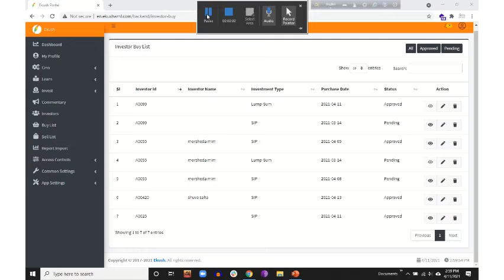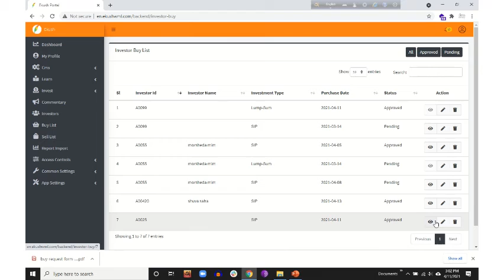Correction-04 (investor login 04 sip2)